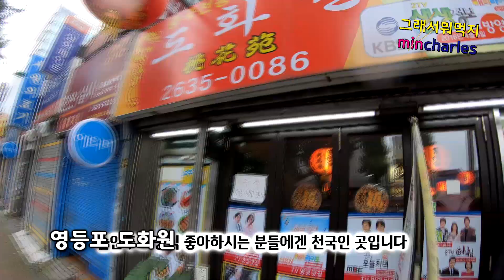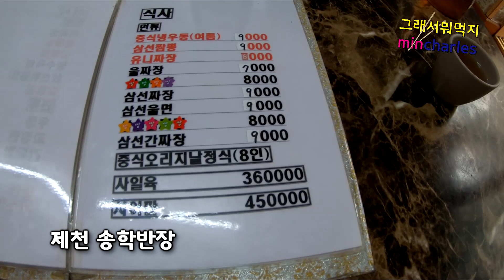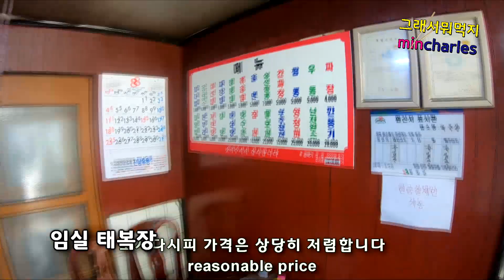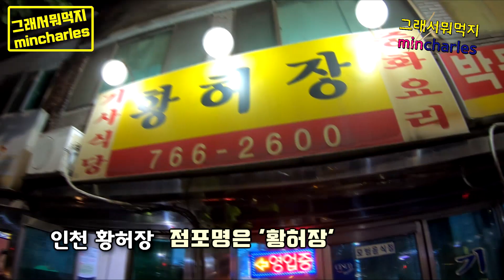2019년결산. 지난 한해 가장 맛있었던 중국집은?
새해가 밝은지 일주일이 넘게 지났지만 저희가 계획했던 영상을 올려보고자 합니다. 개인적은 입맛으로 메겨본 순위 top5 입니다.